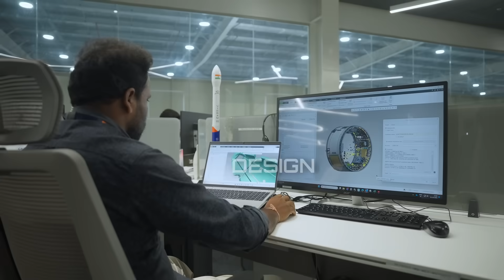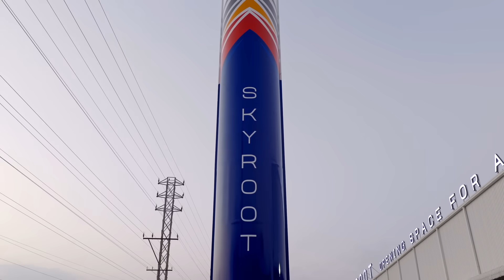Skyroot’s Infinity facility just changed India’s space future with Vikram-1 🚀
India’s private space sector marks a historic milestone as Prime Minister Narendra Modi inaugurates Skyroot Aerospace’s Infinity – the country’s largest private rocket factory. With advanced manufacturing systems, cutting-edge propulsion labs and fully integrated design and testing facilities, Infinity represents the future of India’s space economy.